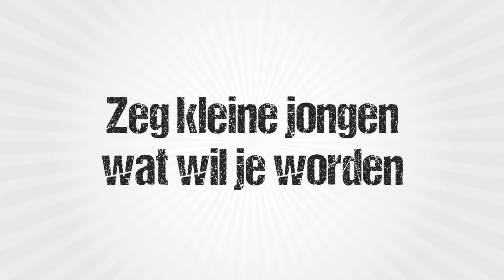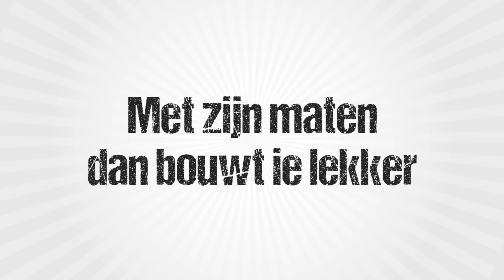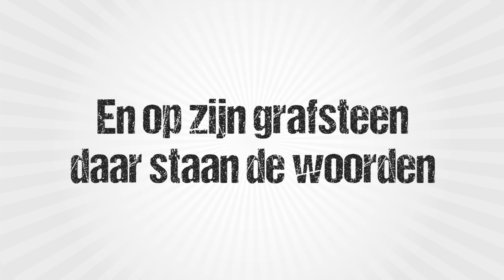De Mannen Van De Bouw - De Bouw Is Wauw (2019)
De Mannen Van De Bouw - De Bouw Is Wauw |
Volendammer Kermis 2018

Zeg kleine jongen, wat wil je worden
Ik wil in de bouw in de bouw, want de bouw is wauw
Als je groot en sterk bent

Met boor en hamer, is hij geboren
Hij wil in de bouw in de bouw, want de bouw is wauw
Die kleine jongen, die werd geboren
Met een kruiwagen als wieg

Hij werd geen doctorandus, of een professor (professor)
Hij gaat in de bouw in de bouw, want de bouw is wauw
  En hij klaart alle klussen gauw

En elke ochtend, een vroege wekker
Hij zit in de bouw in de bouw, want de bouw is wauw
En met zijn maten, dan bouwt ie lekker
Z’n eerste schaft voor dag en dauw.

DIE KLEINE JONGEN IS GEWORDEN
WAAR HIJ VAN DROOMDE ELKE NACHT
OM VANUIT HET NIETS IETS NIEUWS TE MAKEN
JA DAT IS DE MOOISTE PRAAAAACHT

Met 65, toen mocht hij stoppen
Hij mocht in de VUT, in de VUT, maar de VUT is …
Voor zwarte klussen, bleef zijn hart kloppen
Maar echt stoppen kon hij nooit

Zo’n honderd jaren, is hij geworden
Hij zat in de bouw in de bouw, want de bouw is wauw
En op zijn grafsteen, daar staan de woorden
Die hij als kleuter vroeger zei

“In de bouw in de bouw want de bouw is wauw”